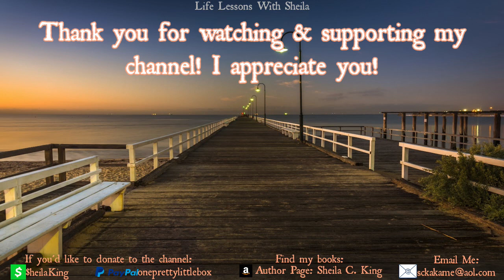Morning Prayer of Gratitude For Clear Direction & Open Doors From God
praywithme this morningprayer to welcome clear direction & open door from God into our lives. Good morning! Join me in prayer won't you? These prayers are not meant to substitute your private prayer time with the Lord, but instead a guide to encourage you on your walk with God in your prayer life.

Current Bible study we are doing together on this channel

Words:  Written and expressed by Sheila C King